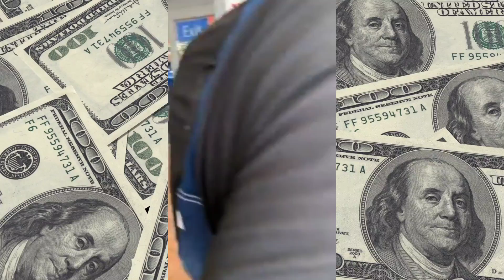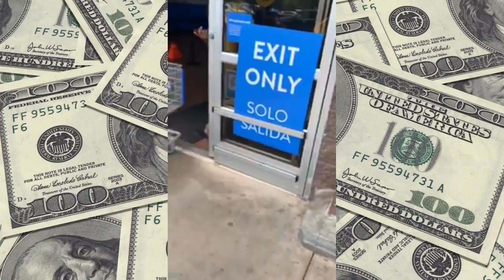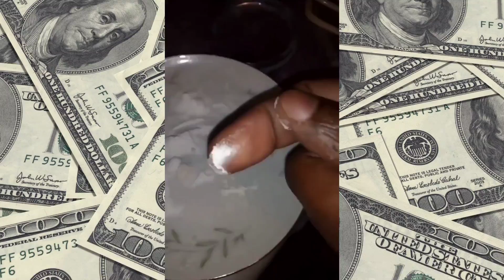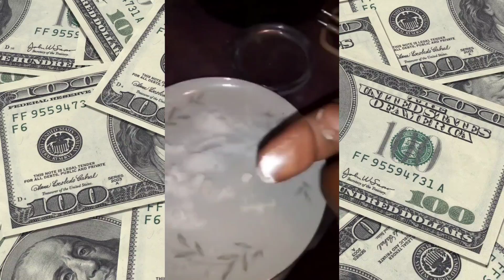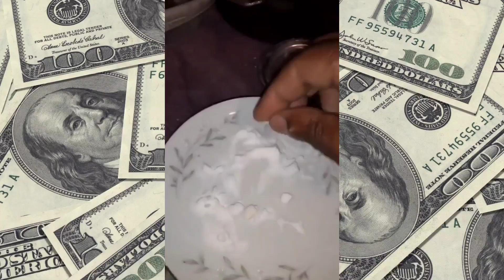a million miles away wen you get this